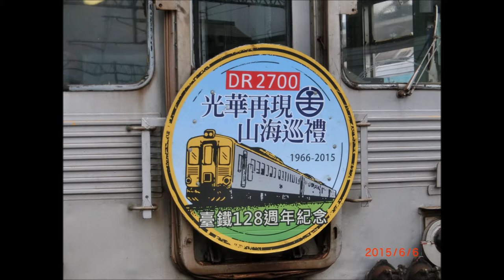台鐵4677B次DR2700型鐵路節專列迴送紀錄(花蓮)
台鐵4677B次DR2700型鐵路節專列迴送紀錄(花蓮),攝於2015年6月6日,來拍專列囉~後段手震請見諒~